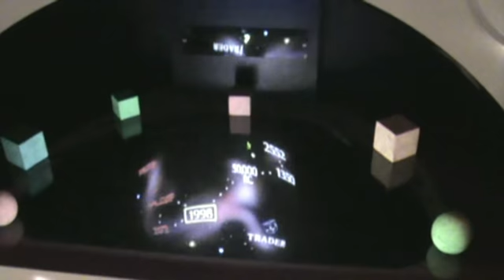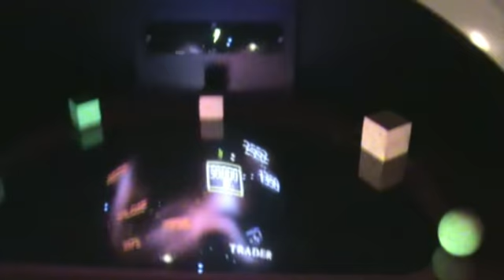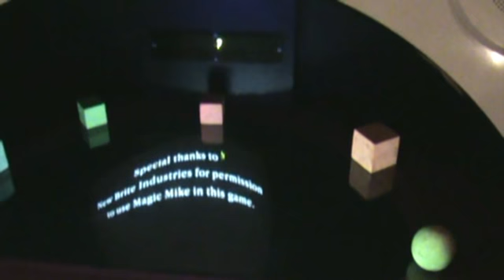TMV Playing Time Traveler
Hi All,

This video is of me, Tony M. Victorino, playing The Time Traveler Arcade Video Game at CAX 2009 (California Extreme 2009 Arcade Video Game Convention).

Tony M. Victorino